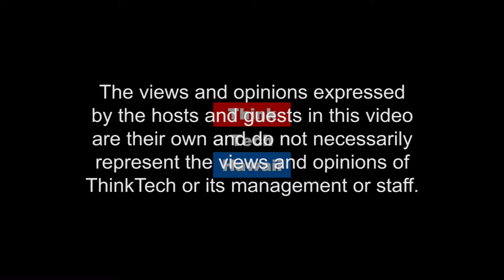The Frontier of Technology (Likable Science)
This week Ethan and Jay chat about new technologies on the horizon. New technology in the dentistry industry making re-growing teeth, new ways artificial intelligence is being used, and  the possibility of strengthening, and increasing thermal conductivity of ceramics.